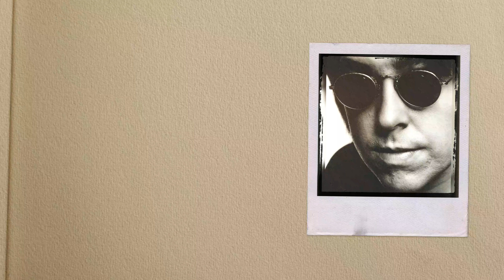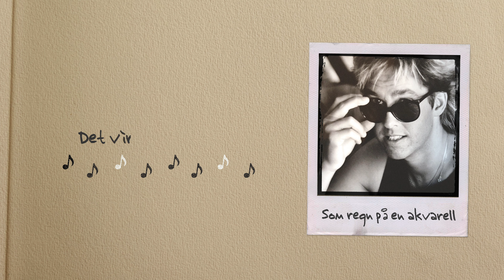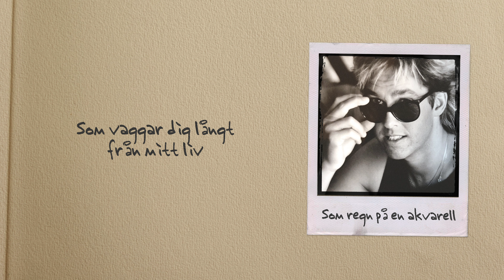Per Gessle feat. Helena Josefsson - Som regn på en akvarell (Official Lyric Video)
LYRICS
Som regn på en akvarell

Spred jag ut alla färger du hade
De bruna ögon som förtrollade mej
De röda läppar som förförde mej

Den blå blå himmel du lade mot min kind
Den vita kropp du lade emot min
Som kom som en vind
Gav jag till en vind som försvann

Det virvlade en vind
Jag gav dej till en vind
Som vaggar dej långt från mitt liv

Som smultron på ett sommarens strå
Lade jag ihop alla minnen jag hade
De våta nätter som du tröstade mej
De torra nätter som jag törstade dej

Din stora sol som bländade mej blind
Din mjuka hud så varm intill min

Gav dej till en vind